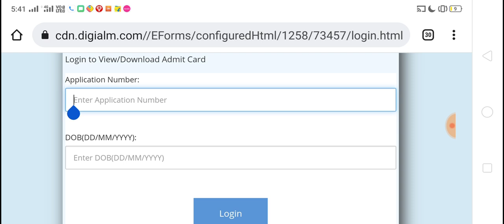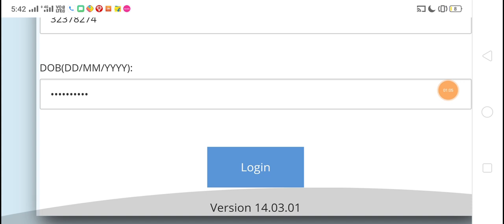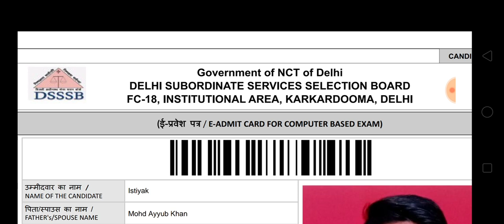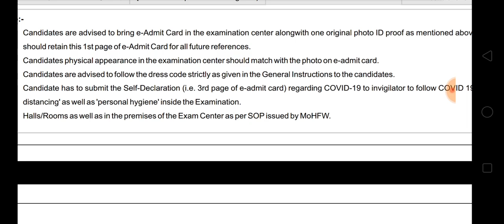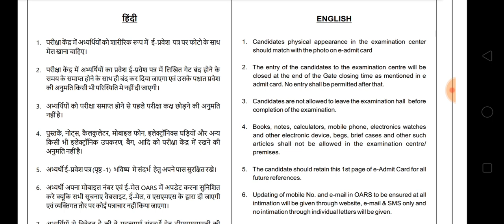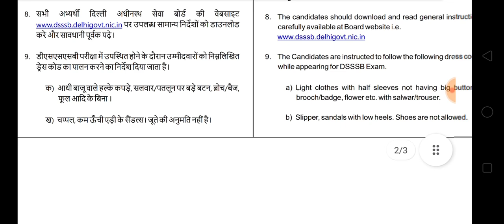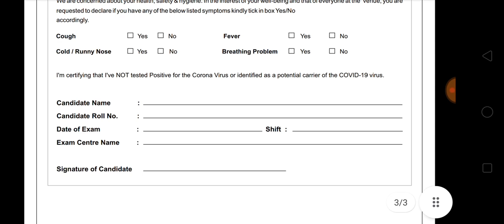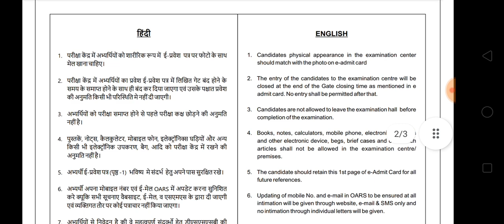32/21 Admit Card Released Special Educator Post| Admit Card आसानी से करें । Dress Code का ध्यान रखें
*32/21 DSSSB PRT SPECIAL EDUCATOR ADMIT CARD REALESD 👇🏻*